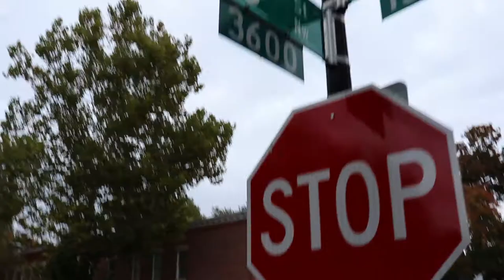The Exorcist - Filming Locations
Halloween Travel Vlog to visit some of the Georgetown filming locations of the 1973 supernatural horror film directed by William Friedkin and produced and written for the screen by William Peter Blatty.